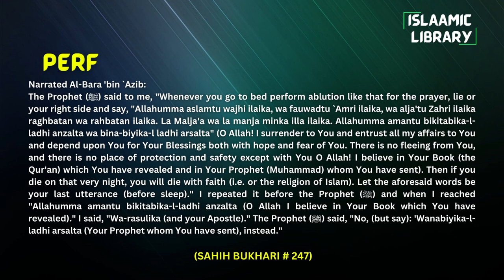Surah Anfal Ayah 43-46 Tafseer in English by Dr Israr Ahmed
TOPICS COVERED IN THIS VIDEO:
1. In the dream, ALLAH revealed to Muhammad ﷺ the true strength of his adversaries.
2. Obey ALLAH and His messenger ﷺ, and do not argue among yourself.

Narrated Al-Bara 'bin `Azib:
The Prophet (ﷺ) said to me, "Whenever you go to bed perform ablution like that for the prayer, lie or your right side and say, "Allahumma aslamtu wajhi ilaika, wa fauwadtu `Amri ilaika, wa alja'tu Zahri ilaika raghbatan wa rahbatan ilaika. La Malja'a wa la manja minka illa ilaika. Allahumma amantu bikitabika-l-ladhi anzalta wa bina-biyika-l ladhi arsalta" (O Allah! I surrender to You and entrust all my affairs to You and depend upon You for Your Blessings both with hope and fear of You. There is no fleeing from You, and there is no place of protection and safety except with You O Allah! I believe in Your Book (the Qur'an) which You have revealed and in Your Prophet (Muhammad) whom You have sent). Then if you die on that very night, you will die with faith (i.e. or the religion of Islam). Let the aforesaid words be your last utterance (before sleep)." I repeated it before the Prophet (ﷺ) and when I reached "Allahumma amantu bikitabika-l-ladhi anzalta (O Allah I believe in Your Book which You have revealed)." I said, "Wa-rasulika (and your Apostle)." The Prophet (ﷺ) said, "No, (but say): 'Wanabiyika-l-ladhi arsalta (Your Prophet whom You have sent), instead."